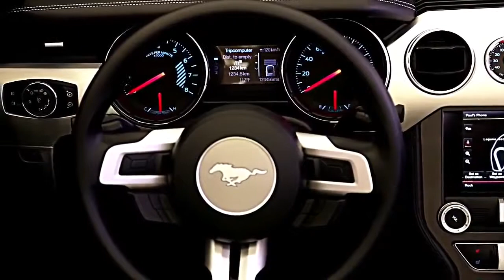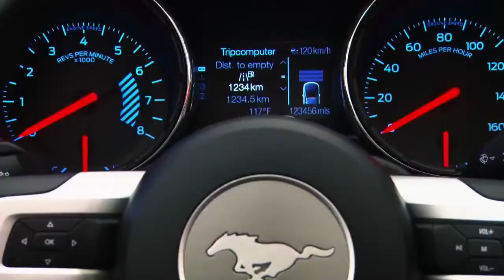2015 Ford Mustang V8 en vidéo